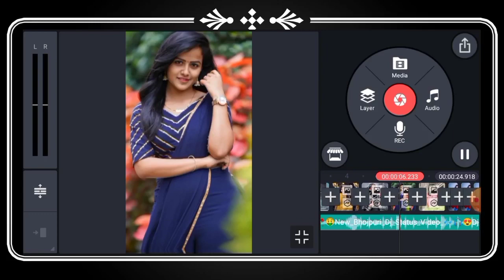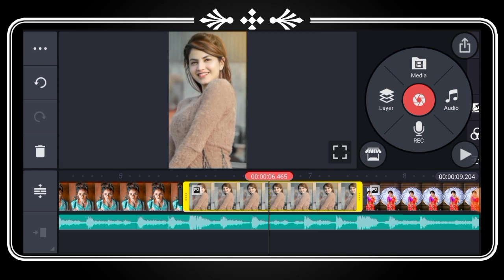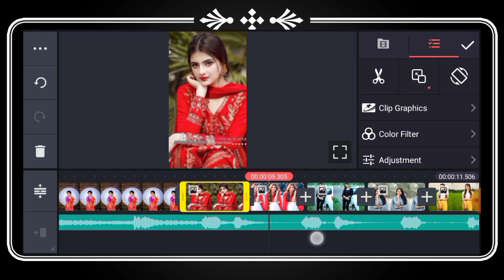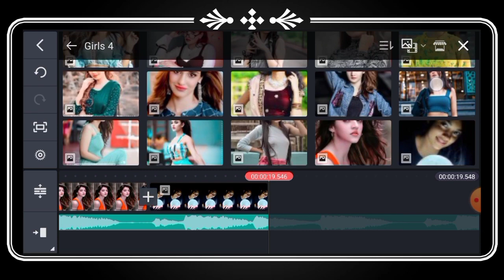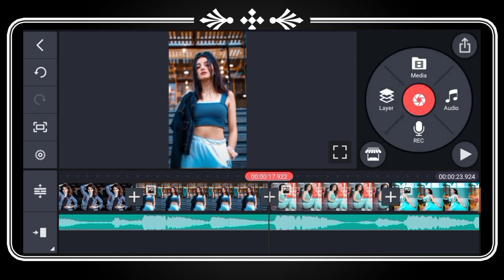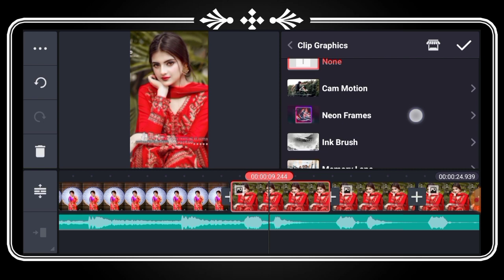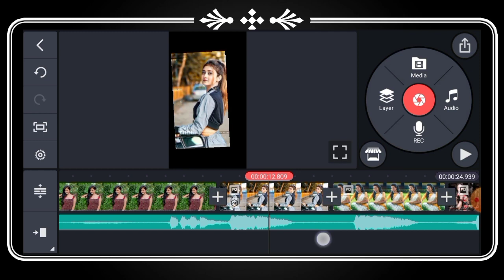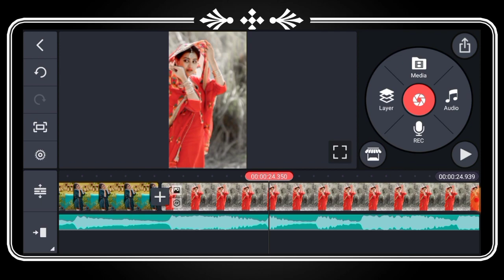New Bhojpuri Dj Status Editing New Whatsapp Status Editing In Kinemaster New Video Editing 2022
हेलो दोस्तों केसै हो आप लोग उम्मीद करता हूं कि बहुत ही बढ़िया होंगे दोस्तों आज के इस वीडियो में मैं आपको बाताउंगा कि आप कुछ इस तरह का एक शानदार धमाकेदार मजेदार और बहुत कमाल का स्टेटस वीडियो बना सकते हैं तो दोस्तों उम्मीद करता हूं कि वीडियो बहुत पसंद आऐगा

DON'T FORGET